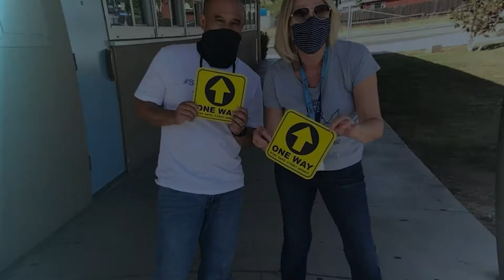Granite Hills News Network: November 29th, 2021.